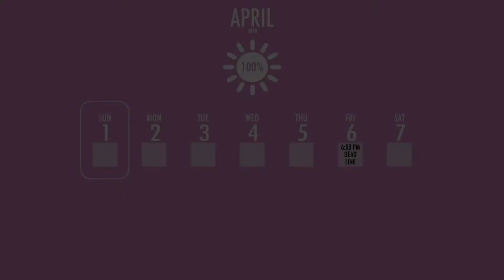Yandere Simulator Amai Simulator Mod 2017 (Decapitation Warning)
Amai Mod